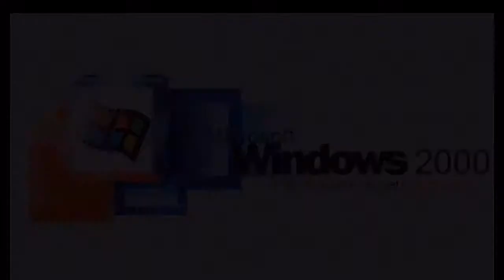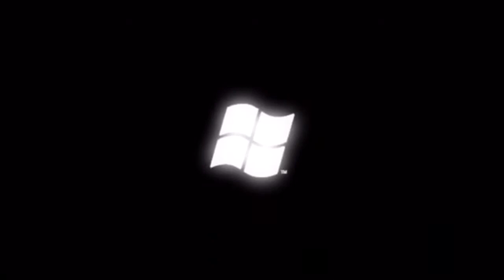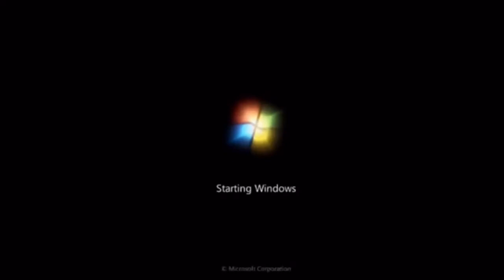Evolution of Windows Animation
This video is dedicated to showing Microsoft Windows animations from 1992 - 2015. Just to reduce the confusion for the people in the comments, “Whistler,” which was Windows XP’s codename had the Windows 2000/Me sounds until the RTM release on August 24, 2001, and “Longhorn,” which was Windows Vista’s codename had the Windows XP sounds until the RTM release on November 8, 2006.